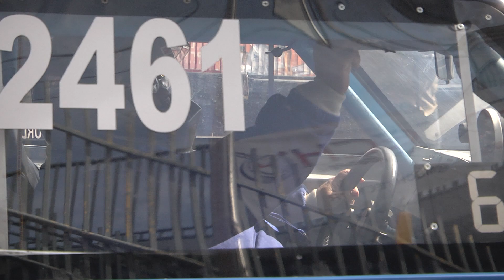Evento Nostalgia Salinas 2019